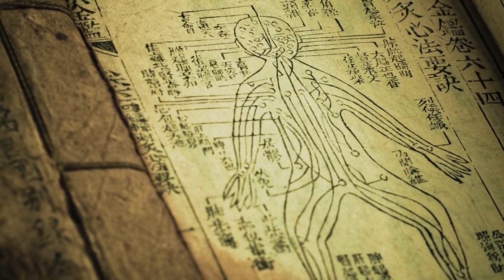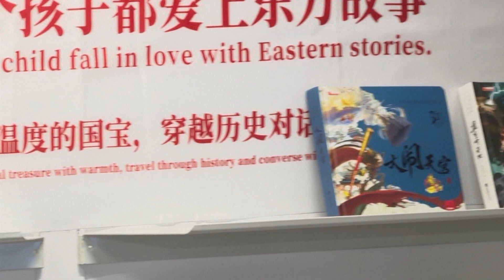JOURNAL MONDE AR 23 10 2023